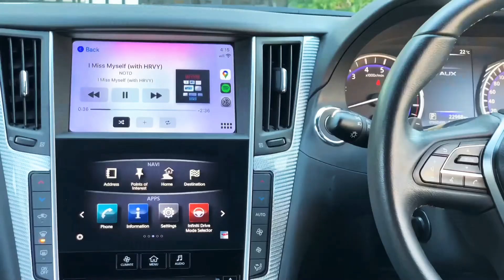Infinity Q50/Q60 Retrofitted Wireless CarPlay Walkthrough